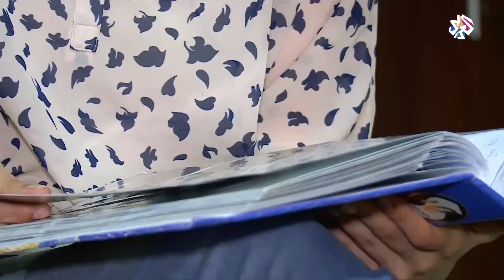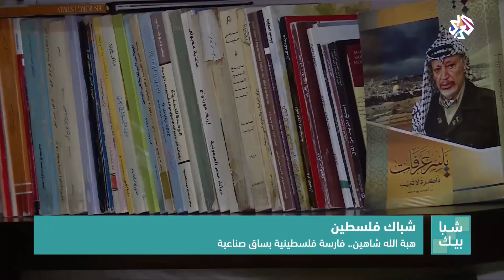شبابيك│هبة الله شاهين .. أول فارسة في الشرق الأوسط بساق صناعية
الفلسطينية هبة الله شاهين تمكنت من ممارسة رياضة ركوب الخيل بالرغم من انها تمتلك ساقا صناعية بعد أن بترت ساقها منذ ولادتها.